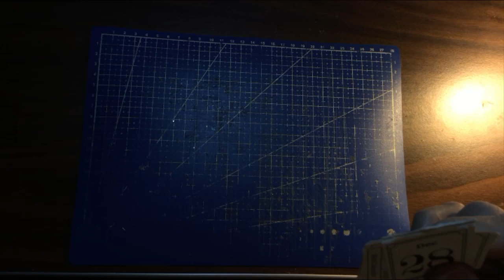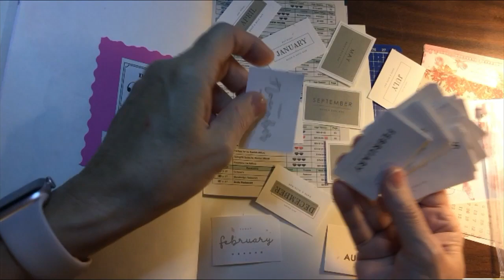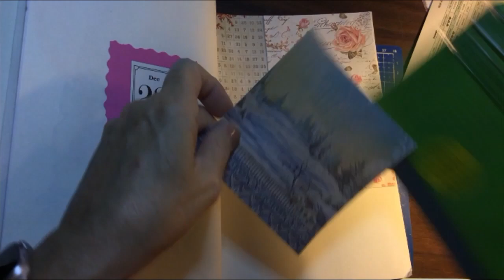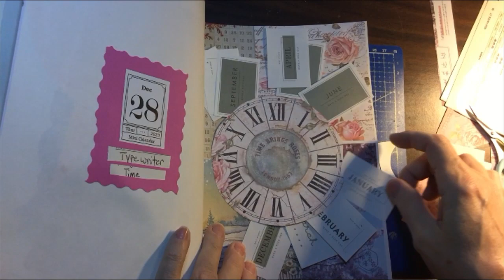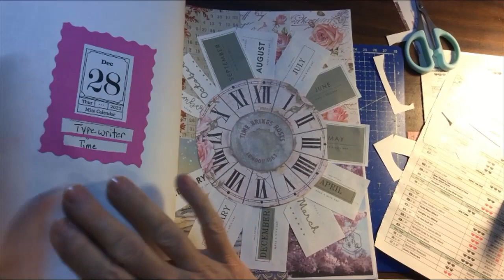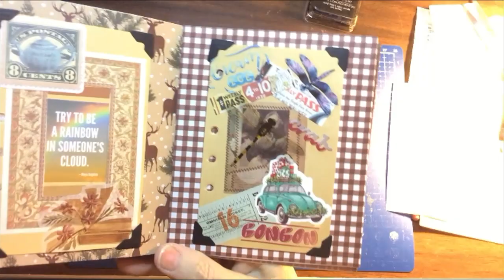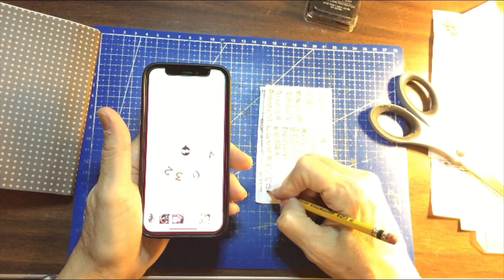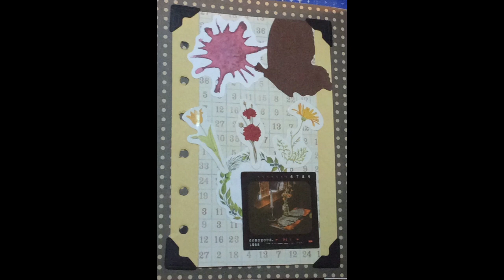Craft With Me December 28, 2023